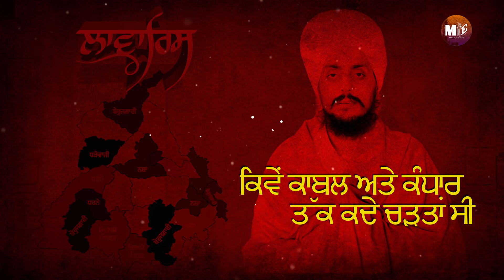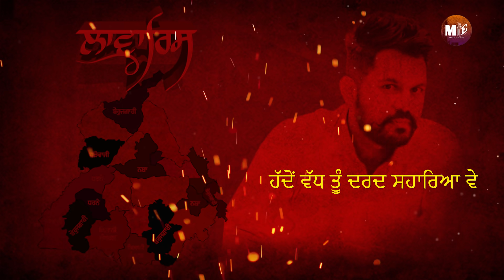Lavaaris | Bhai Ravinder Singh Joni (Joni Baba ) |Jagdev Singh Gaggri | Music Empire | Punjab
Lavaaris | Bhai Ravinder Singh Joni (Joni Baba ) |Jagdev SinghGaggri | Music Empire | Punjab

Lavaaris

Lavaaris By Ravinder Singh Jony

Title | Lavaaris

Lyrics | Jagdev Singh Gaggri

Spl Thanks Yass Bhullar Yaddu Bhullar Sahib Sekhon Balraj Gill Nz Jiwanjot Jattana NZ